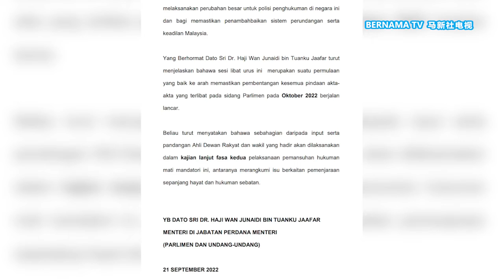20220921 人手不足兼具疾病传染风险 卫生部反对雨季办大选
巫统主席阿末扎希力主年底举行全国大选，然而卫生部部长凯里警告，这可能不利于相关部门的救灾和大选筹备工作。
他举例，若发生水灾，协助大选的政府官员可能会被调到临时疏散中心救灾，至于用作投票站的建筑，例如学校和礼堂大多时候也会被征用为疏散中心。